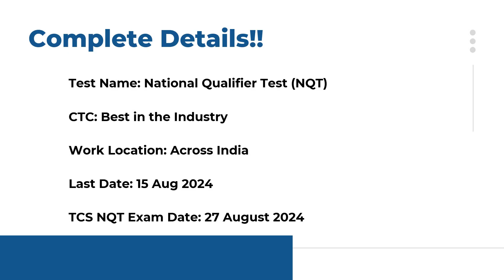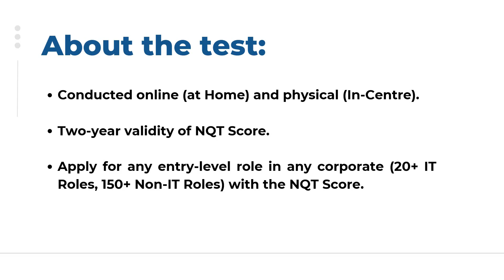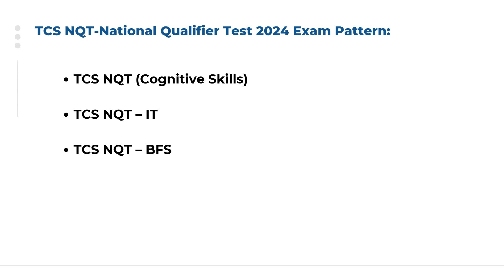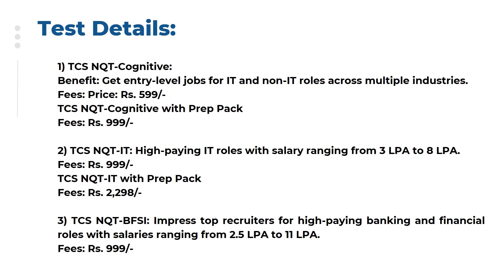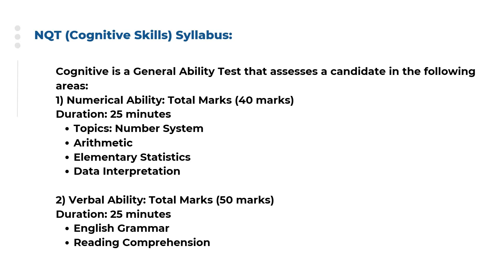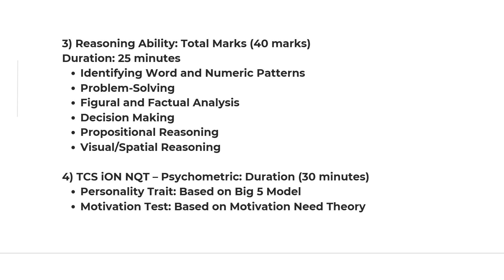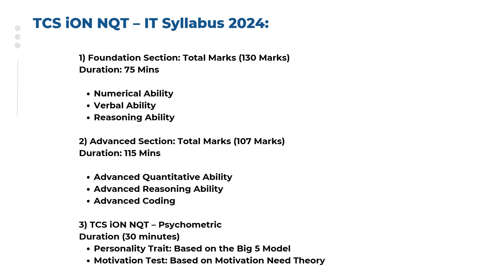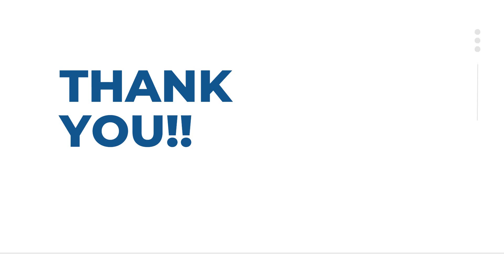TCS National Qualifier Test (NQT) 2024 | Exam Pattern | Complete Syllabus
TCS National Qualifier Test (NQT) 2024:

Test Name: National Qualifier Test (NQT)
Salary/CTC: Best in the Industry
Work Location: Across India
Last Date: 15 Aug 2024
TCS NQT Exam Date: 27 August 2024

Eligibility Criteria:
Degree Required: B.E/BTech/Any Degree/Diploma
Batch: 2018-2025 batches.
Working professionals with up to 2 years of experience.

TCS NQT-National Qualifier Test 2024 Exam Pattern:
1) TCS NQT (Cognitive Skills)
2) TCS NQT – IT
3) TCS NQT – BFS